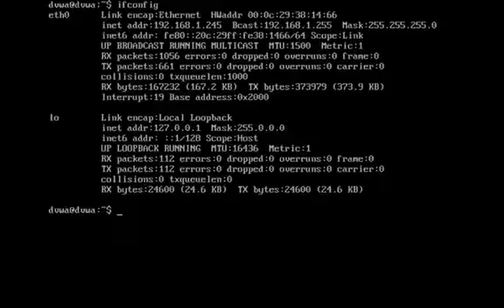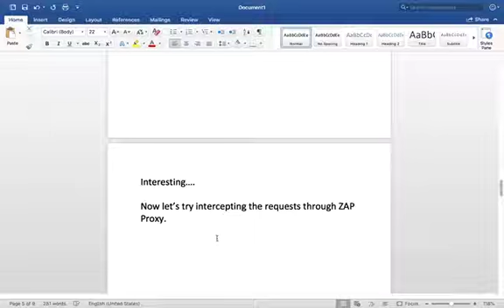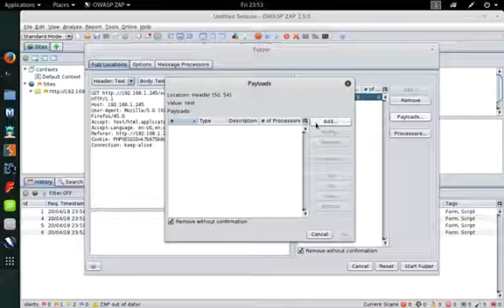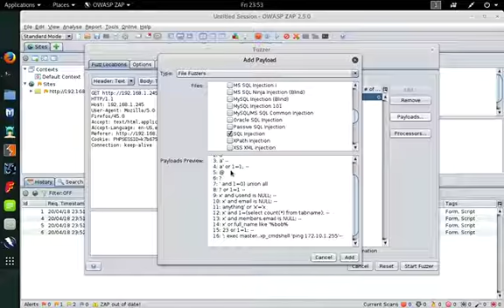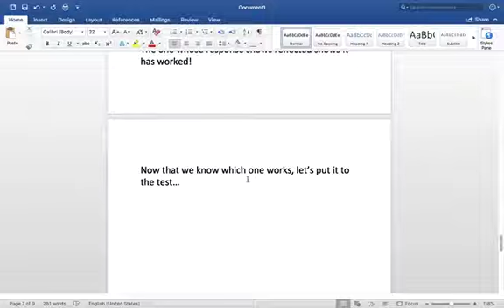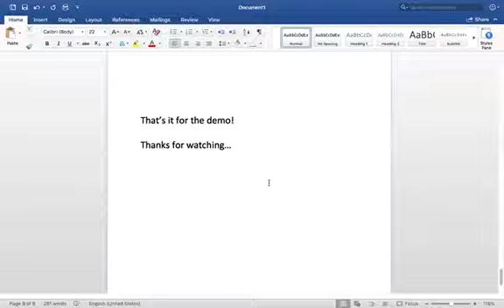SSP 2018 KGuhan MShah Web Attacks SQL Injection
Kumaraguru Guhan & Meghal Shah